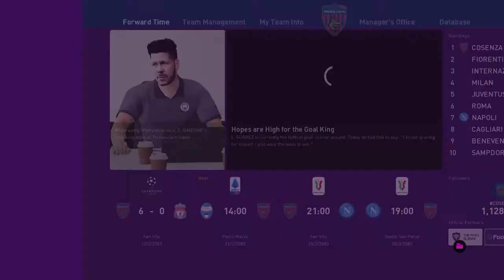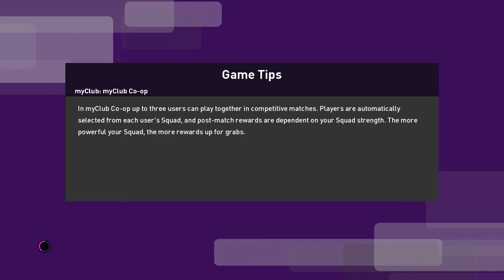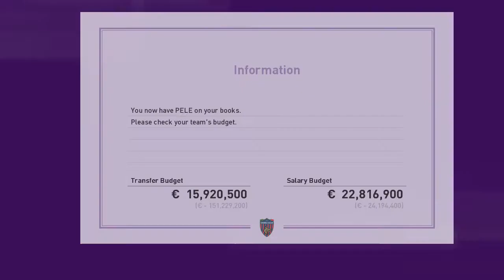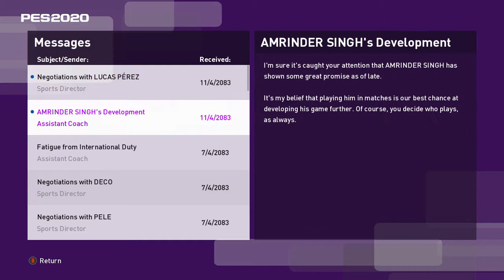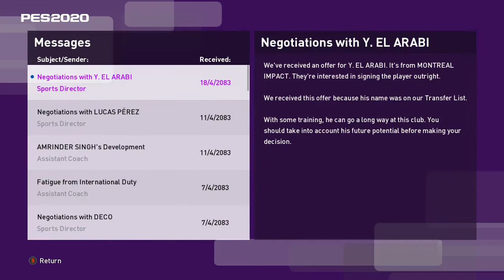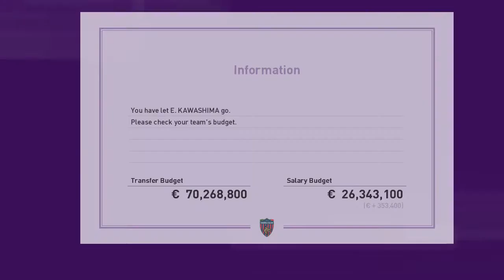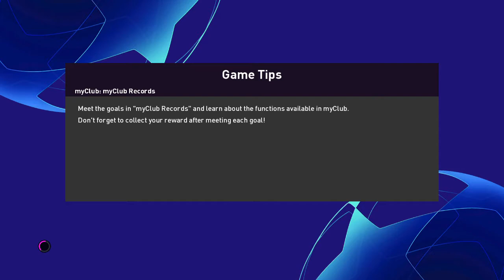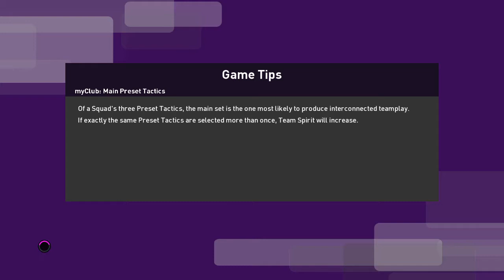eFootball PES 2020 036 COSENZA